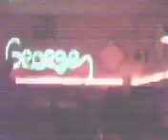radovis ahmet rasimov cansever .4 . 2010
radovis cansever  pirlep bansko neco ipco bilal turgut  cansever calacak radovista 2010
ibrahim tatlises cansever 2010